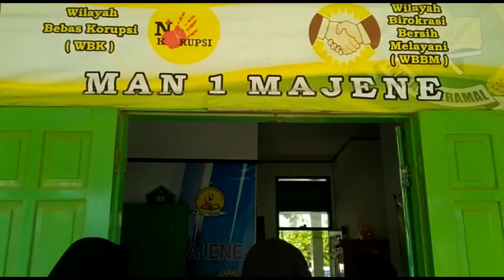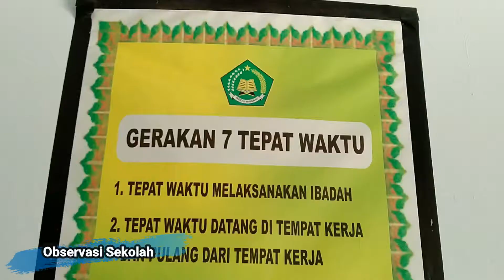NURHALIZAH H0217016 PLP FKIP UNSULBAR 2020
Nama: Nurhalizah
NIM: H0217016
Lokasi PLP: MAN 1 Majene
Dosen Pembimbing: Nurfadilah Mahmud, S.Pd., M.Pd
Guru Pamong: Adriana, S.Pd